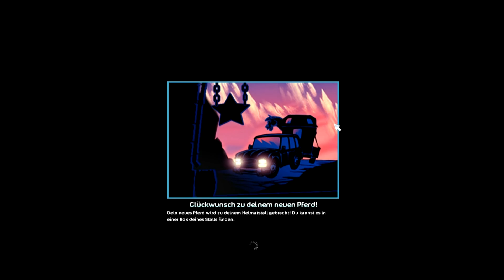[SSO] Pferdekauf: Robel ♥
Meine fllausche Agenten waren dabei :D
Oh ich liebe die Shires sooo *-*
Robel und Thunder meine zwei süßen ♥ es werden so definitiv noch mehr :'D

Ich hoffe euch hats gefallen! ♥

~allg. Fakten~
Server? 1. deutscher Server WinterStar
Name? Bianca Goldforce
Programme? Fraps & Sony Vegas Pro 10